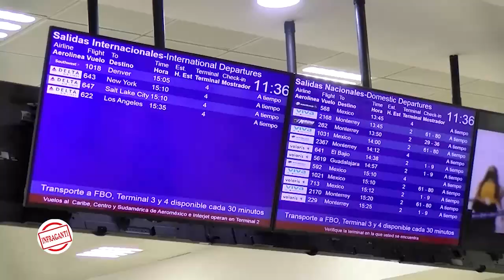Caribe mexicano más comunicado, nuevo vuelo de Arajet desde Republica Dominicana a Cancún